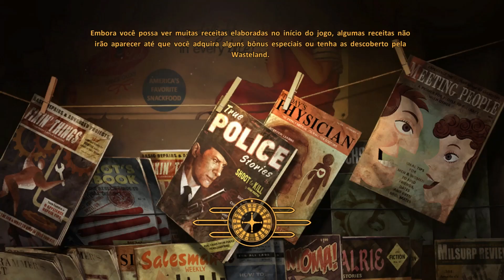Fallout: New Vegas Detonado PT-BR #61 Matando diabos e robôs